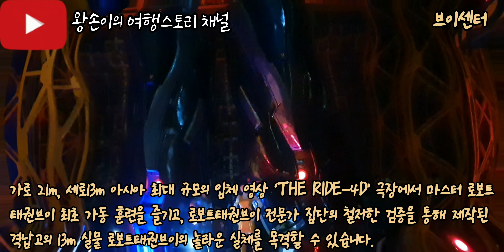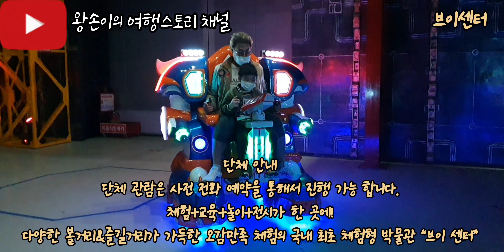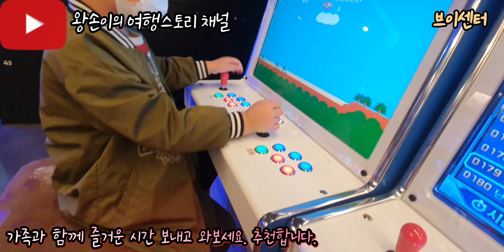브이센터 로봇태권브이를 만나러 가요. 13m.이거실화(?) 로봇이 숨겨져 있어요.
로보트태권브이
1976년 김청기 감독이 제작한 한국 최초 로봇 애니메이션 로보트 로보트태권브이는 우리나라 고유의 태권도를 기반으로
하여 악의 무리와 맞서 싸우는 한국의 자랑스러운 대표 로봇으로 누군가에겐 추억이고, 친구이고 꿈이기도 합니다.

단체 안내
단체 관람은 사전 전화 예약을 통해서 진행 가능 합니다.
체험+교육+놀이+전시가 한 곳에!
다양한 볼거리&즐길거리가 가득한
오감만족 체험의 국내 최초 체험형 박물관 “브이 센터”